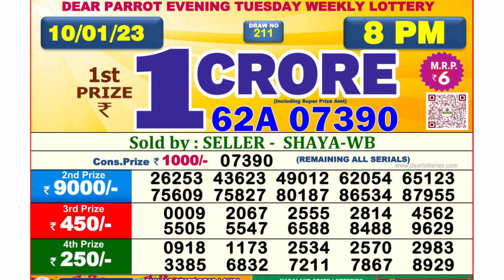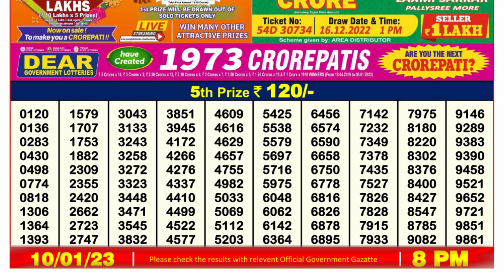Dear Lottery Sambad 8pm today 10.01.23 Nagaland State Lottery Result